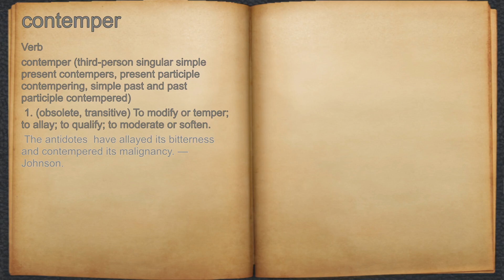What does contemper mean?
A spoken definition of contemper.

Intro Sound:
Typewriter - Tamskp